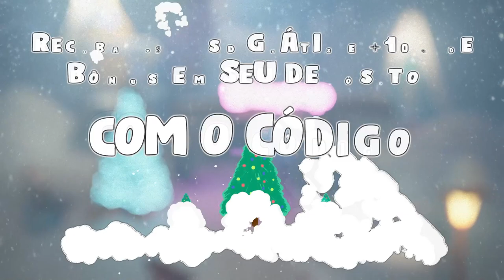MELHOR RESOLUÇÃO para o CS:GO.. (4:3 ou 16:9 no CS: GO)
►Qual é a melhor resolução para jogar Counter Strike: Global Offensive (CS: GO)? Diversos usuários falam sobre qual é a melhor resolução para jogar este fps , e a resposta depende do seu monitor. As imagens são mais esticas na resolução 4:3, por isso ele é considerado a mais usada. Assim, a grande maioria dos jogadores preferirá jogar em 4:3.

► keydrop ; (Use o cupom DNXCSGO e ganhe 5 reais de graça + 10% no deposito)

• 📸 Instagram do Editor : @Zhayon_loys